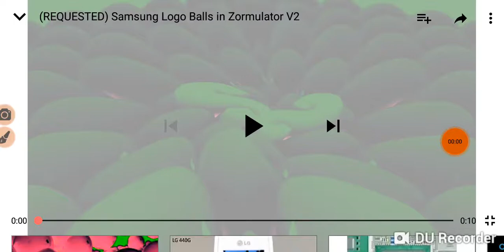Szamszum lzogzo bzalls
First effect vs grandpa